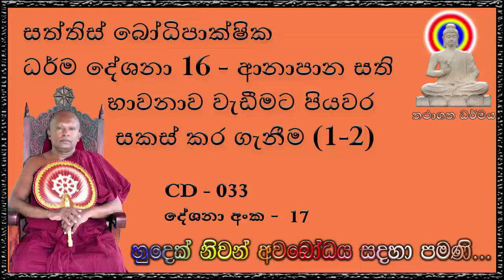සත්තිස් බෝධිපාක්ෂික ධර්ම දේශනා 16 ආනාපාන සති භාවනාව වැඩීමට පියවර සකස් කර ගැනීම 1